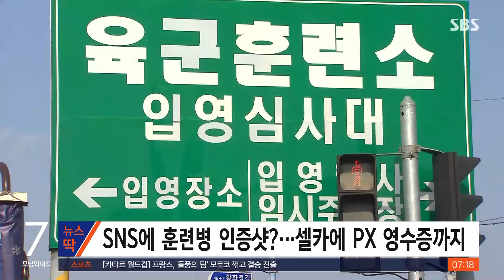SNS에 떡하니 올린 'PX 영수증'…군대 내 보안 논란 / SBS / 뉴스딱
원칙적으로 휴대전화를 사용할 수 없는 육군훈련소에서 한 훈련병이 근황이 담긴 사진을 촬영해 SNS에 올려서 군대 내 보안 문제에 대한 지적이 나오고 있습니다.
그제(13일), 군 관련 소식을 제보하는 SNS 페이지에 훈련병의 휴대전화 사용과 관련해 보안 문제를 지적하는 글이 올라왔습니다.
논산 훈련소에 입소한 한 훈련병의 SNS에 셀카 사진과 군부대 내 마트인 PX에서 구매한 내역이 인쇄된 영수증 사진이 올라왔다는 겁니다.